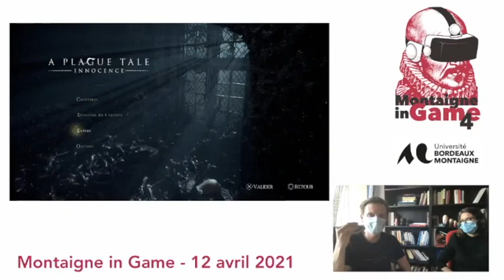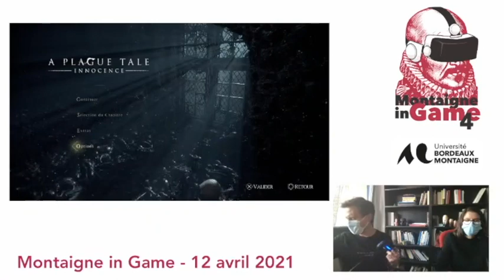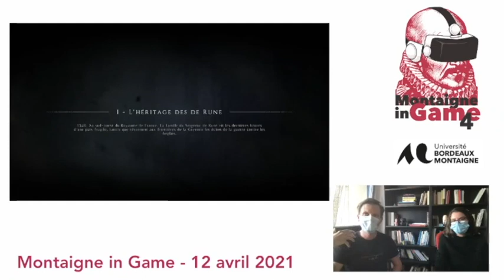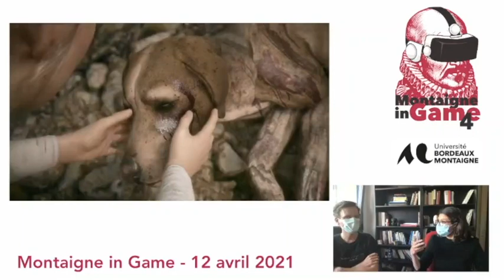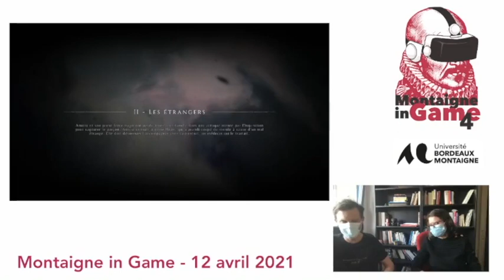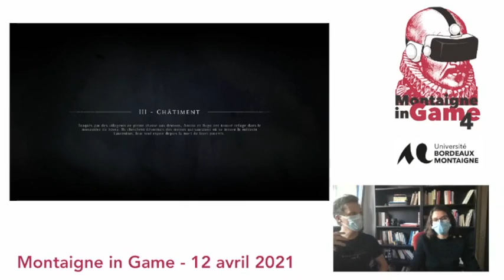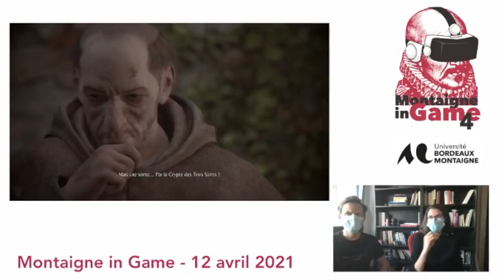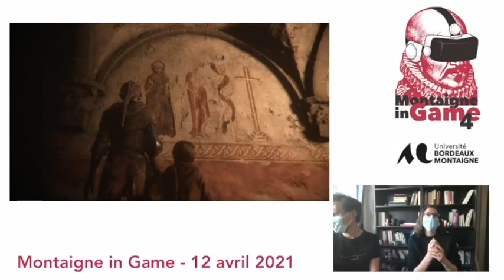Gameplay historique - A Plague Tale : Innocence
Montaigne in Game 4 accueille l'enseignante-chercheuse Roxane Chilà (Université Bordeaux Montaigne) pour expliquer le jeu « A Plague Tale » (Asobo, 2019). En route pour la Guyenne de 1348 ! Au programme : médiévalisme, guerre de Cent Ans, peste et vie quotidienne au Moyen Âge. Aux manettes : N. Patin (MCF histoire contemporaine). C’était live sur Twitch le 12 avril 2021